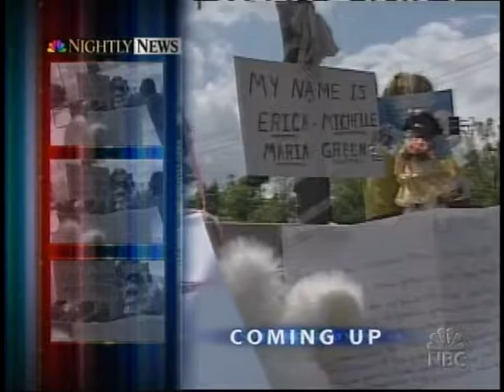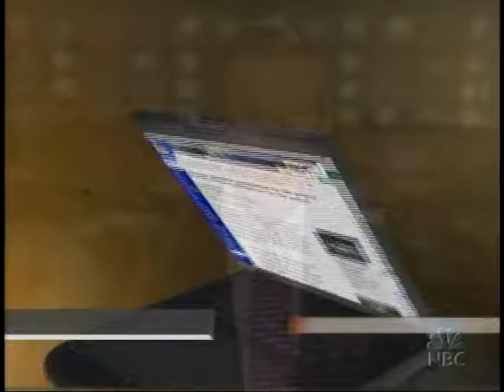NBC 12 8